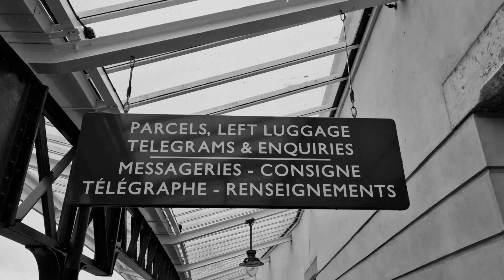Wayfaring Stranger - Sam Brothers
“Wayfaring Stranger” is a song that has been with me for many years, but it's murky origins date as far back as the 18th century to some place in America.

A popular American folk and gospel song, here is my version recorded at Folkestone Harbour Station.

A big thanks to Gateart Productions for bringing this to life.